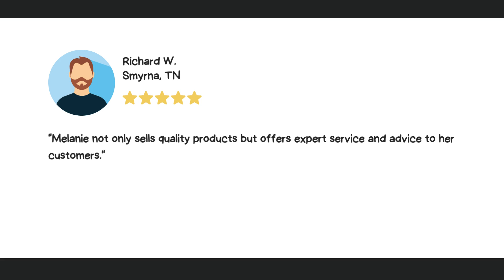1500 CBD 750 CBN TINCTURE